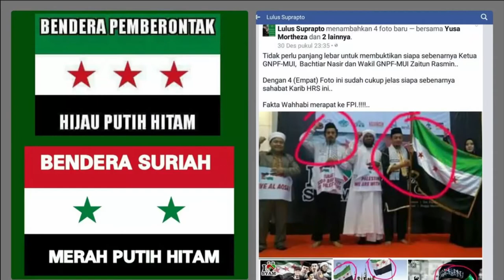”Simpatisan" Pemberontak Suriah Mendukung Prabowo Sandiaga Uno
Prabowo-Sandiaga di Pilpres 2019 didukung Bachtiar Nasir yang menjadi simpatisan pemberontak Suriah, dimana pemberontakan Suriah dibentuk oleh AS, Zionis dan sekutunya untuk menghancurkan Suriah demi menguasai pipa gas di Suriah.

Bachtiar Nasir terbukti menjadi simpatisan pendukung pemberontakan Suriah saat Ybs berfoto sambil memegang bendera pemberontakan Suriah buatan AS, Zionis dan Sekutunya, padahal bendera Surian dan bendera pemberontak Suriah berbeda sehingga mustahil jika Bachtiar Nasir tidak mengetahui mana bendera Suriah dan mana bendera pemberotakan Suriah.

Untuk tidak memilih Prabowo-Sandiaga karena didukung oleh simpatisan pemberontak Suriah.